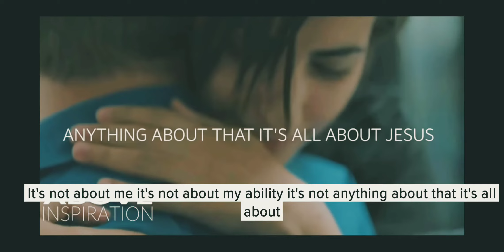Nick vujicic ITS ALL ABOUT JESUS